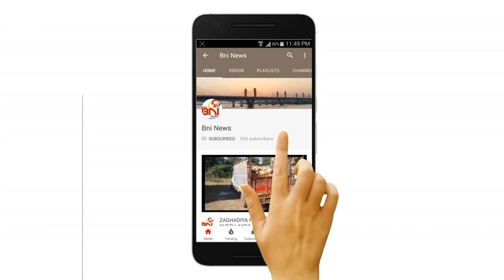Bharuch Pateti Parsi Samaj Ujavani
A Web News Portal